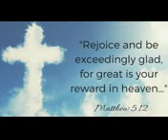OUR BELOVED PETS ARE HEAVEN-BOUND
The intent of this channel is to:
- EXPOSE TRUTH about the times in which we are living. To share this insight with the reminder that we are here but for a moment and imminently even this earth as we know it is going to cease altogether. .  “And now I have told you before it come to pass, that, when it is come to pass, ye might believe.” John 14:29
- WARN through the dreams and visions that the Father has seen fit to pour upon us just as He promised precisely for this generation. Thus REVEALING how His written word is coming to life.
“And it shall come to pass afterward, that I will pour out my spirit upon all flesh; and your sons and your daughters shall prophesy, your old men shall dream dreams, your young men shall see visions:And also upon the servants and upon the handmaids in those days will I pour out my spirit.
And I will shew wonders in the heavens and in the earth, blood, and fire, and pillars of smoke.The sun shall be turned into darkness, and the moon into blood, before the great and terrible day of the LORD come.
 And it shall come to pass, that whosoever shall call on the name of the LORD shall be delivered: for in mount Zion and in Jerusalem shall be deliverance, as the LORD hath said, and in the remnant whom the LORD shall call.” Acts 2:17-19  / Joel 2:28-32 .

This with some COMEDY RELIEF thrown in.
Also with the hope to:
 - ENCOURAGE with the blessed hop that there is an ETERNAL FUTURE free of chaos that for the taking and how to achieve this which is to:

Admit you are a sinner (we all are), asking for forgiveness and forgiving others.
Believe in the deity of Jesus Christ being the living Son of the one true ever-reigning Creator God (of Abraham, Isaac and Jacob), who proved His great love for all, allowing His Son to be persecuted and die on the cross bearing every one of our sins.
Believe Christ rose again and is waiting for those who love Him to join Him in eternity, free of the shackles of this fallen world.
Confess Him as your Saviour, asking Him to be Lord of your life forever.

If you could pray this with sincerity, CONGRATULATIONS, this is the most important step of your LIFE! You will be spared from eternity in darkness. It is important now to try  best to live a life pleasing to the Father. He will lead you. Just pray for the Holy Spirit’s leading through His word. A good place to start is the gospel of John.